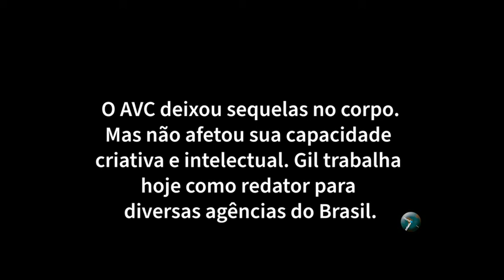Mundo Criativo: Publicitário Gil Kelmer conta suas histórias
Em Viena, na Áustria, publicitário relembra carreira iniciada em Juiz de Fora,  seu desejo de trabalhar fora do país e dos desafios diários que enfrenta após sofrer acidente vascular cerebral (AVC).